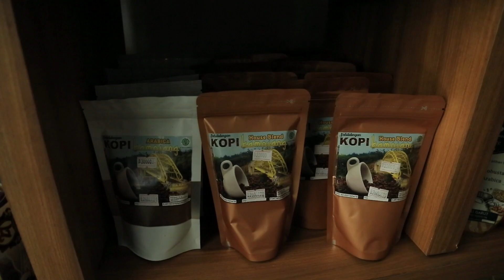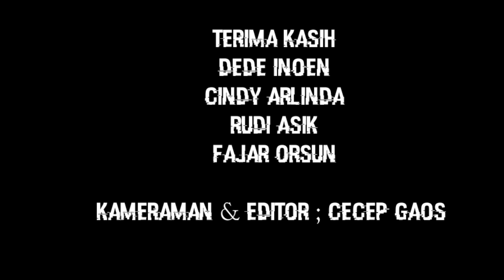Dede Inoen keracunan_sketsa komedi Om Bocor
dedeinoen dikychandra ombocor tanpa janjian sebelumnya... ketemu kang Dede Inoen di Garut . di Gunung Guntur . karena dadakan ga bisa nyiapin apa yang diminta ... suguhan alakadarnya apa yg disuguhkan ? nonton yah